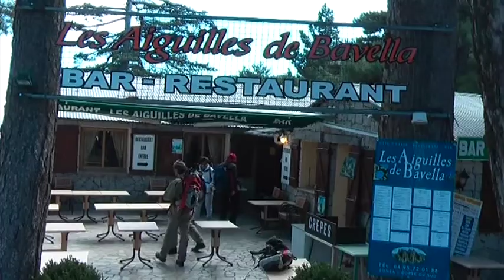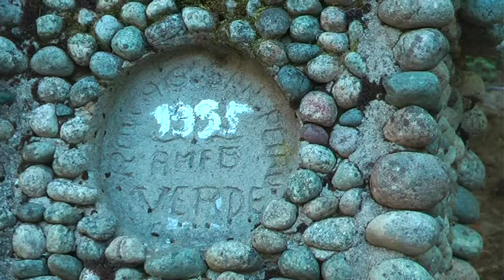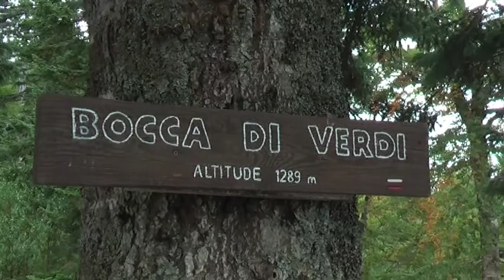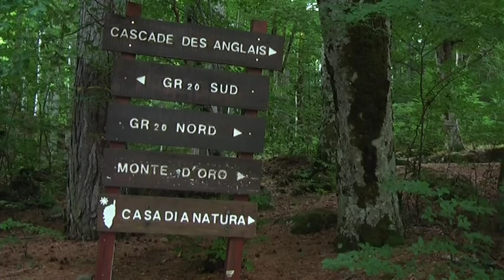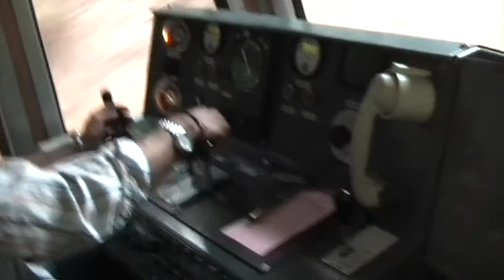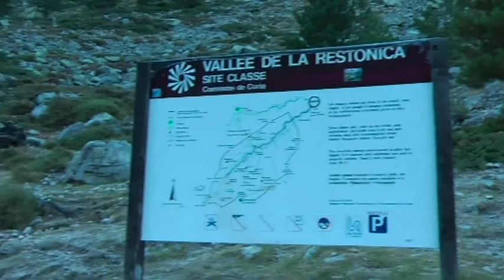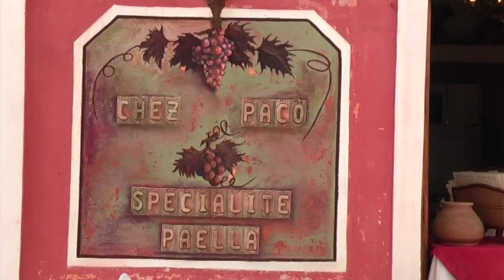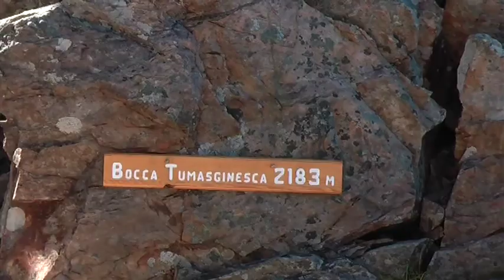Trecking en Corse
Randonnée en Corse par des circuits qui longent le GR20